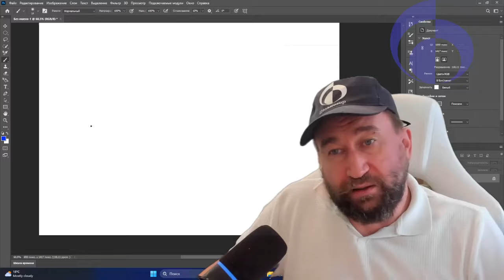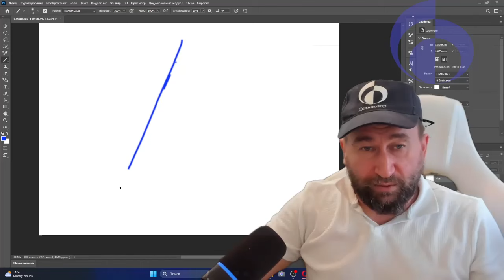Мудра 'На острие копья. Всё для победы' - дополнение